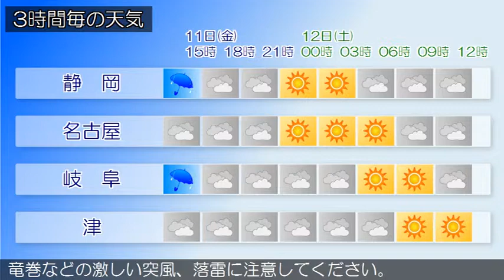2015/12/11 東海地方の天気予報 昼